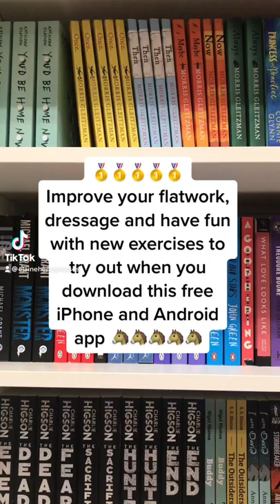If you love dressage you’ll love this iPhone and android app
Download & enjoy all our apps for horse riding, horse riders, horseback riding, polework and dressage for iPhone and Android today! Each app is designed by award-winning app designed & #1 best-selling author Elaine Heney.